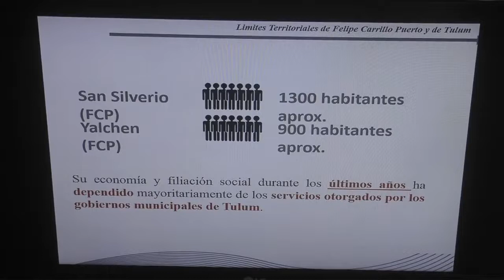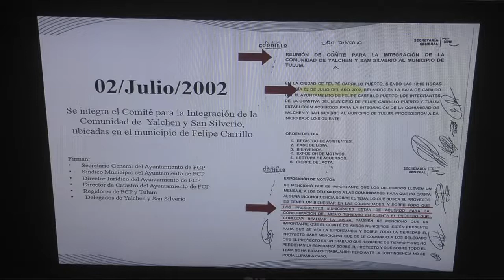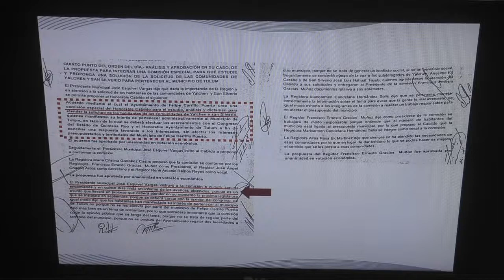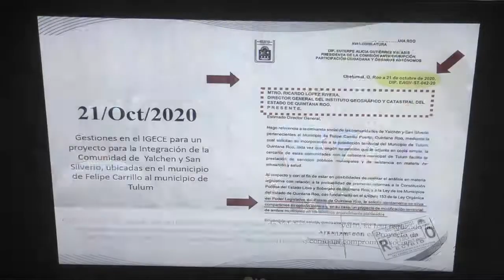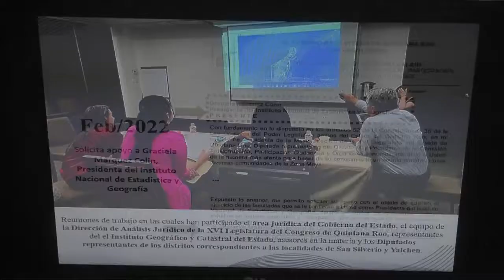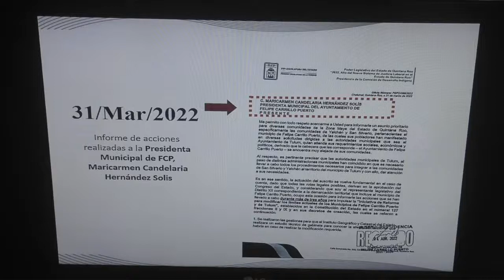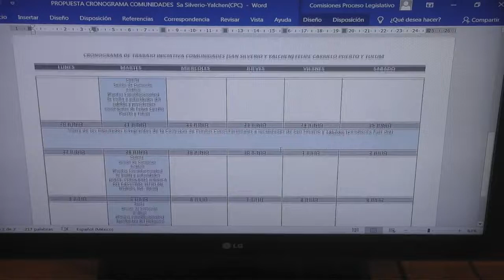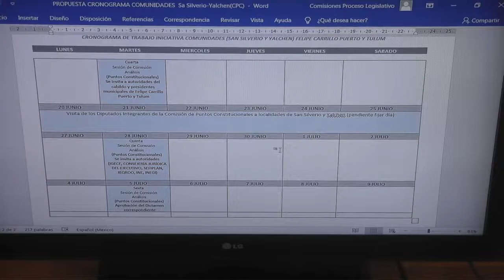Reunión de la Comisión de Puntos Constitucionales. (11/Mayo/2022)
Reunión de la Comisión de Puntos Constitucionales.

Para el análisis, estudio y discusión de la siguiente iniciativa:

Iniciativa de Decreto por el que se adiciona un párrafo segundo a la fracción II y un párrafo tercero a la fracción IX, ambas del artículo 128 de la Constitución Política del Estado Libre y Soberano de Quintana Roo; y por el que se reforma el párrafo segundo del artículo segundo y se adiciona un párrafo tercero, recorriéndose el actual para pasar a ser un párrafo cuarto del artículo segundo del decreto 007, por el que se crea el Municipio de Tulum, con cabecera en la Ciudad de Tulum emitido por la H. XII Legislatura del Estado de Quintana Roo, publicado en el Periódico Oficial del Estado en fecha 19 de mayo de 2008; presentada por la Diputada Euterpe Alicia Gutiérrez Valasis, Presidenta de la Comisión Anticorrupción, Participación Ciudadana y Órganos Autónomos y por el Diputado Pedro Enrique Pérez Díaz, Presidente de la Comisión de Desarrollo Indígena de la XVI Legislatura del Estado.